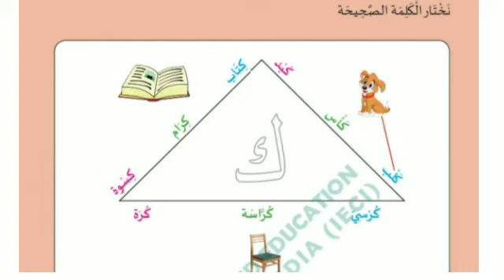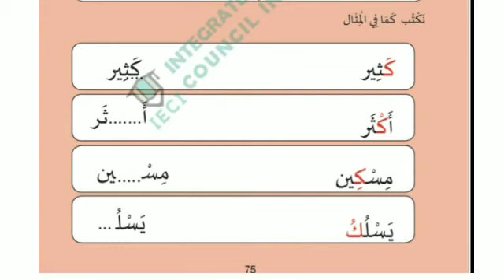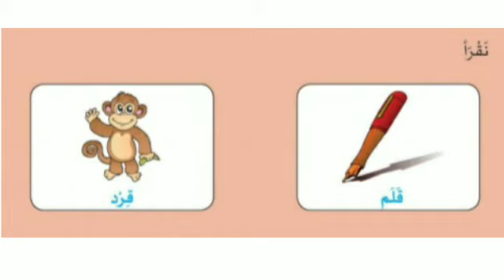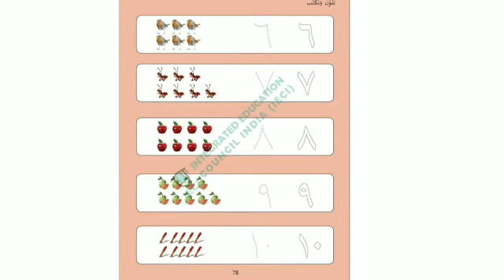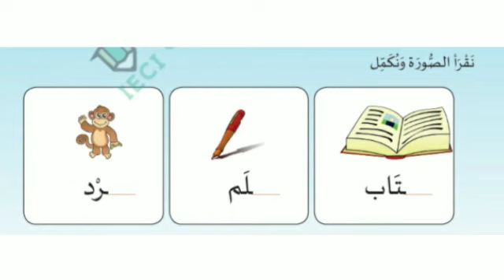LISANEE 1 WORK BOOK UNIT 7 کِتَابِي ARABIC CLASS 1